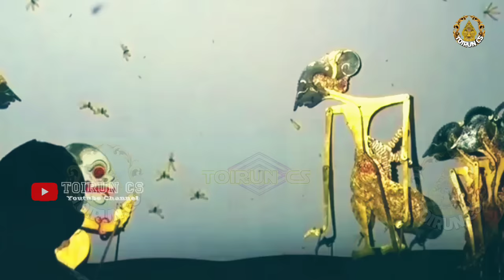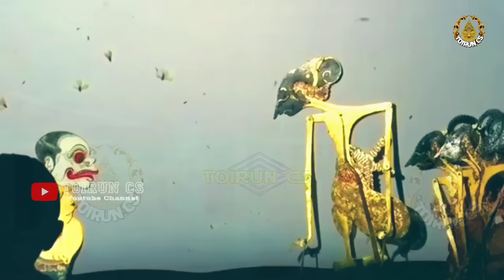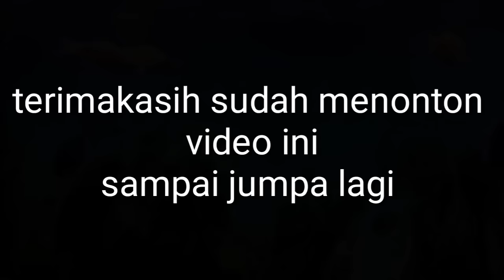NGEDERRR ONTOSENO BOCAH NDUGAL KEWARISAN GEGERNE PAGELARAN WAYANG KULIT KI SENO NUGROHO